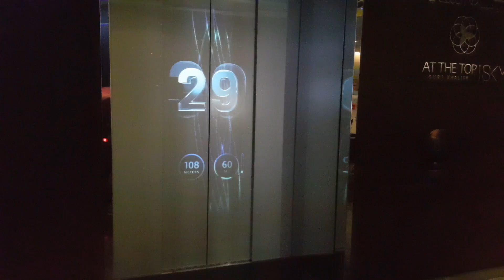Dubai 2017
Dubai The United Arab Emirates (UAE)
Movie Shot Entirely On a Samsung Galaxy S8 +

Music Copyright : DUBAI Oriental Chillout